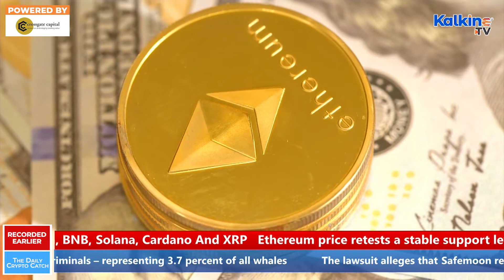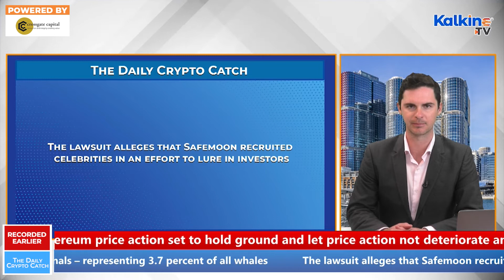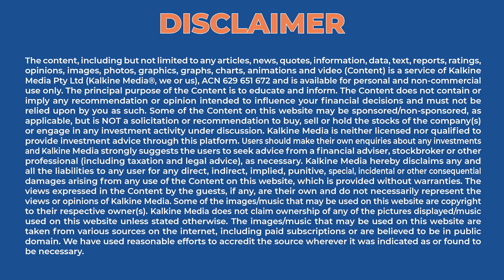Crypto Catch: Bitcoin slips below US$40K, Ethereum tanks 15%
Bitcoin sunk below US$40,000 for the first time since the beginning of February, dropping over 10% since Friday. Chainanalysis has said that almost 4% of cryptocurrency whales are, in fact, criminal whales. Multiple celebrities have been implicated in a class action lawsuit against Binance chain crypto Safemoon.